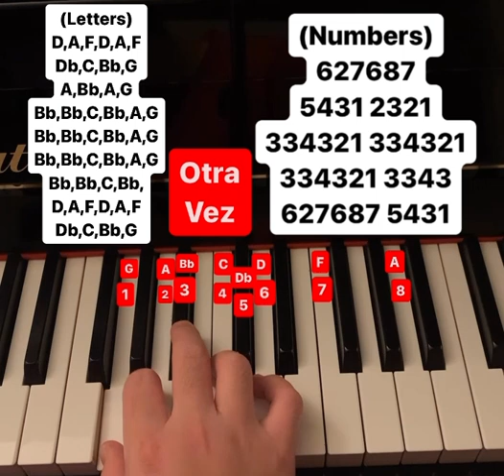Otra Vez piano tutorial (letters and numbers)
Song by: ProdMarvin